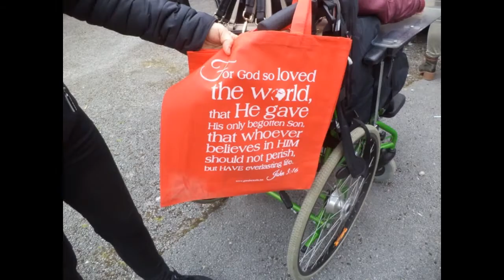Kingdom County Fair 13 May 2018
The 2018 Kingdom County Fair will be held in Ballybeggan Racecourse Tralee on Sunday May 13th.
Will Fogarty Chainsaw sculptures Fear na Coillte Chainsaw Sculptures on site and doing some amazing work.
Special Guests including:- Dermot Moriarty- TR Dallas- PJ Murphy- Patrick o Sullivan
Entries for the Bonny Baby, Showjumping and the Dog Show